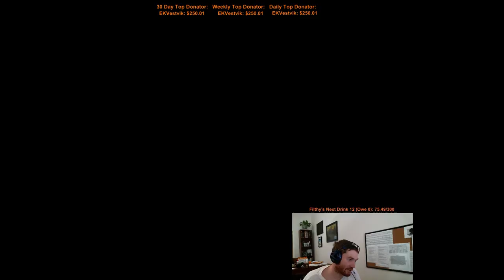Game 227: The Netherlands Part 10 - Featuring Drunk Filthy and PKA's Kyle and Chiz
With uNique, okifanoki, Rimadal, and Chiz and Kyle from PKA.